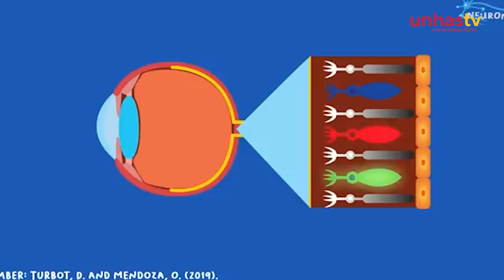Unhas Daily 26/6 - Apa yang Dilihat Penderita Buta Warna?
UNHAS.TV - Kembali lagi di Unhas TV dalam Program Unhas Daily - Edisi 26 Juni 2024. Berikut ini tayangannya:

- Seperti Apa Gambaran Warna pada Penderita Buta Warna
- Antisipasi Ranmor d Kampus, Ini Yang Dilakukan Satpam Unhas